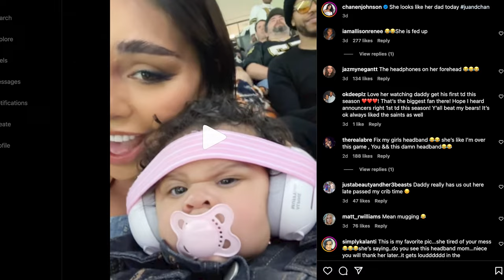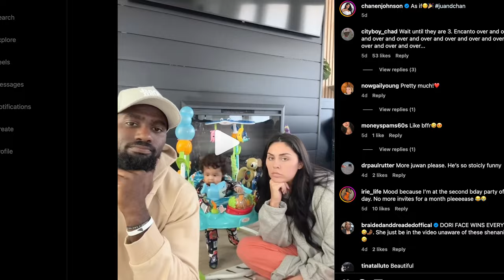Juwan Johnnson talks Saints Offense, Family | New Orleans Saints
New Orleans Saints tight end Juwan Johnson talks about returning from injury, his growing family, and the Saints offense ahead of Week 10 against the Minnesota Vikings on What's Brewing presented by Community Coffee.